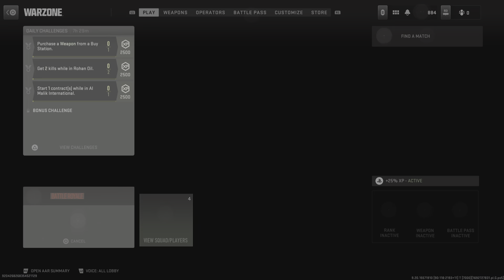Call of Duty: Modern Warfare II_20230822163040